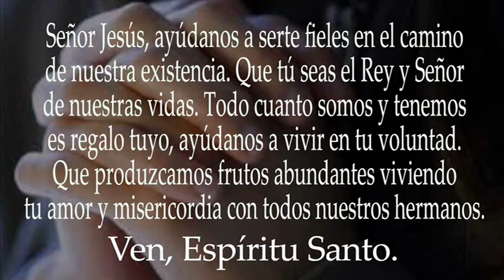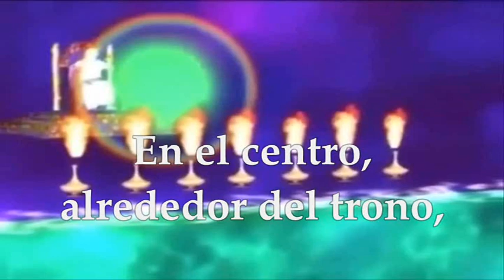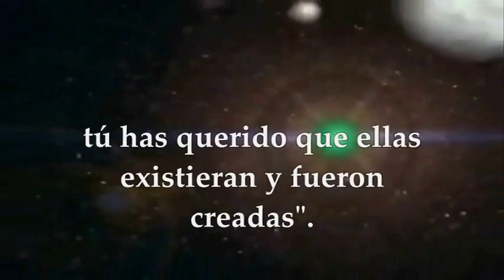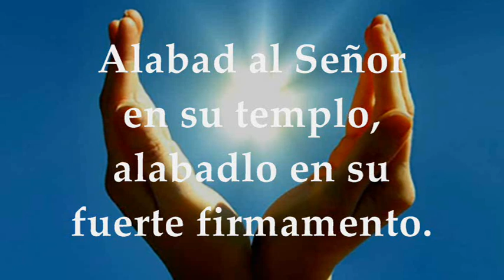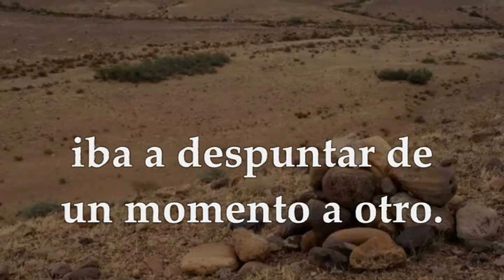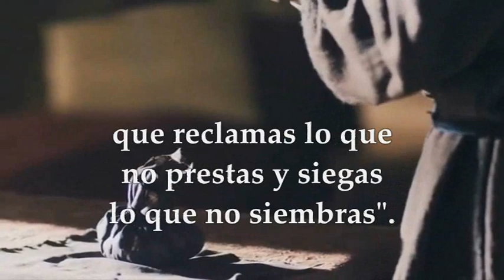LECTURAS MIÉRCOLES 20 DE NOVIEMBRE DE 2024 | LUCAS 19,11-28 | MIÉRCOLES 33°SEMANA TIEMPO ORDINARIO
EVANGELIO Y LECTURAS EUCARISTÍA MIÉRCOLES 20 DE NOVIEMBRE DE 2024 MIÉRCOLES TRIGÉSIMA TERCERA SEMANA DEL TIEMPO ORDINARIO CICLO B. Primera Lectura: Del libro del Apocalipsis 4,1-11 Salmo 150,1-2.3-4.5 R/. Santo, Santo, Santo es el Señor, Soberano de todo. Evangelio según San Lucas 19,11-28
La parábola que nos narra el Evangelio de hoy nos invita a reflexionar sobre nuestro caminar en la vida. Muchas veces actuamos movidos por nuestros propios intereses y ambiciones, como ese hombre noble que partió en busca de un título real. Sin embargo, Jesús nos recuerda que el verdadero Reino no consiste en títulos ni honores, sino en valores como la generosidad, la justicia y la solidaridad.
Somos llamados a invertir los talentos y dones que Dios nos ha dado, no para nuestro propio beneficio, sino para construir un mundo más fraterno. Cuando actuamos movido por el egoísmo, acumulando riquezas sólo para nosotros, estamos desaprovechando las oportunidades que se nos han dado. En cambio, cuando ponemos nuestros talentos al servicio de los demás, hacemos fructificar los dones de Dios.
Sigamos el ejemplo de ese siervo diligente que hizo producir diez onzas con la única que había recibido. No tengamos miedo de arriesgar por el Reino, pues Dios premia a quienes actúan con generosidad y creatividad. Caminemos con decisión hacia la meta, construyendo día a día un mundo de paz, justicia y amor.
Edificando el Reino
El pasaje del Evangelio que hemos escuchado es una fuerte llamada de atención sobre nuestra responsabilidad como cristianos. Se nos ha confiado una misión: colaborar en la construcción del Reino de Dios. Pero muchas veces nos comportamos como ese tercer siervo, que por miedo o comodidad, prefiere no arriesgar y entierra los talentos recibidos.
Estamos llamados a imitar la audacia y creatividad de los dos primeros siervos. Ellos supieron invertir lo poco que tenían y obtuvieron grandes logros. No midieron esfuerzos ni se dejaron vencer por el temor. Por el contrario, se jugaron hasta el final por aquello que se les había encomendado. Su ejemplo debe estimularnos a no quedarnos de brazos cruzados. Dios nos pide que seamos emprendedores, que asumamos riesgos por el Reino. No vamos a lograr grandes cosas si nos quedamos en la comodidad y el conformismo. ¡Es hora de actuar! Pongamos manos a la obra en la construcción de una civilización del amor.

Las enseñanzas de Jesús están llenas de llamados a la acción y la generosidad. En la parábola de hoy, los talentos representan todos aquellos dones y capacidades que Dios nos ha regalado a cada uno. Podemos elegir entre dos actitudes: sepultar nuestros talentos por miedo o comodidad, o bien invertirlos al servicio de los demás y así multiplicarlos.
Somos invitados a imitar la audacia creativa de los primeros siervos. Ellos representan a todos los que han entendido que los talentos están destinados a la misión, no pueden ser enterrados por temor o egoísmo. Dios nos pide que nos arriesguemos, que salgamos de nosotros mismos, que pongamos al servicio de los demás aquello que Él nos ha concedido. No importa si son muchos o pocos talentos, lo que vale es la generosidad con la que los empleemos.
Pidamos la valentía de aquellos dos siervos, para gastar nuestra vida en el servicio generoso y alegre. Así estaremos colaborando en la construcción del Reino.
Una vez más, el Señor nos sorprende con el mensaje del Evangelio. Jesús no se queda en una religiosidad cómoda y conformista, sino que nos invita a jugárnosla por el Reino. Como esos dos primeros siervos, estamos llamados a arriesgar y a ser generosos con los talentos recibidos. No podemos encerrarnos en el miedo o la apatía, enterrando los dones en vez de hacerlos fructificar.
Los frutos del Reino
La parábola que nos propone hoy el Evangelio representa muy bien la actitud que debemos tener los cristianos ante los dones recibidos por Dios. Esos talentos simbolizan todas las capacidades, posibilidades y energías que el Señor pone en nuestras manos para colaborar en la construcción de su Reino. Podemos escoger entre dos actitudes: guardar todo por miedo como el tercer siervo o arriesgar y multiplicar esos dones al servicio de los demás, como los dos primeros siervos.